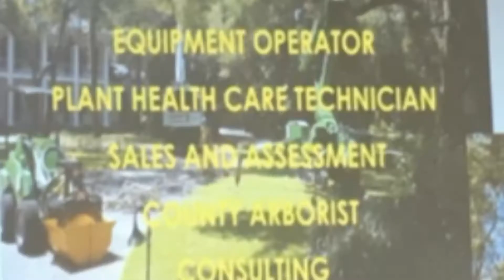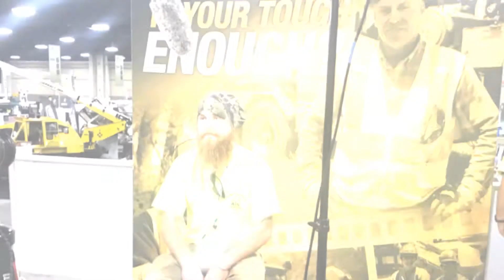22 December 2018